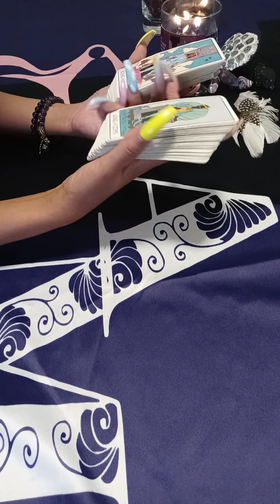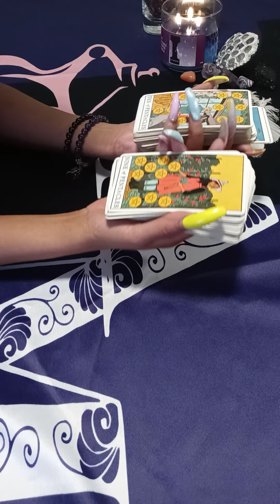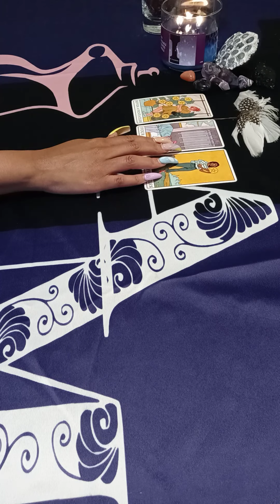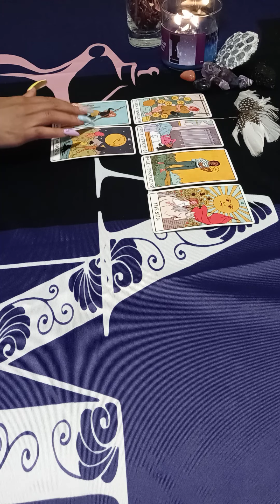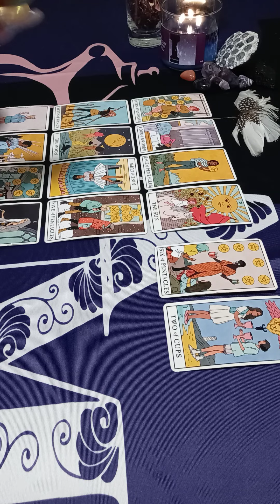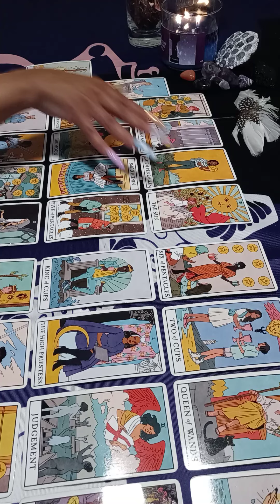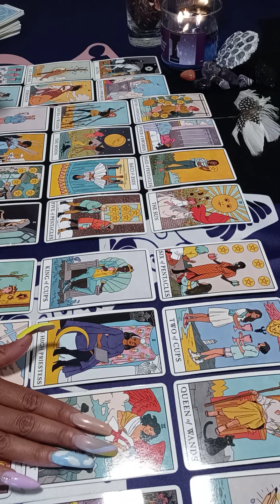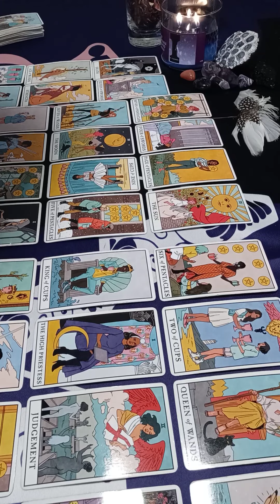🍄SAGITTARIUS- STICK IT OUT...POKE IT OUT